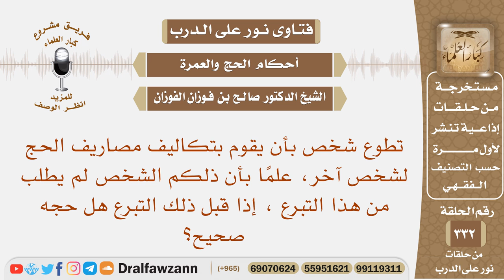تطوع شخص بأن يقوم بتكاليف مصاريف الحج لشخص آخر، فهل إذا قبل ذلك التبرع هل حجه صحيح؟ صالح الفوزان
نص السؤال: تطوع شخص بأن يقوم بتكاليف مصاريف الحج لشخص آخر، علمًا بأن ذلكم الشخص لم يطلب من هذا التبرع ، إذا قبل ذلك التبرع هل حجه صحيح؟
السيرة الذاتية :
للاشتراك في قناة الشيخ صالح الفوزان

رئيس الفريق
لمشروع كبار العلماء